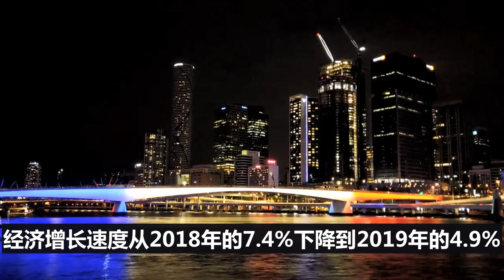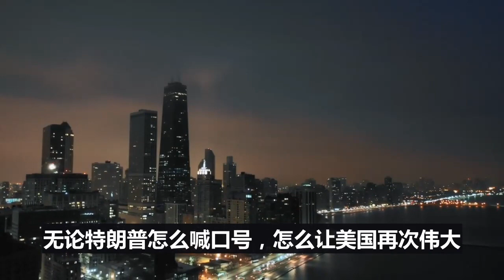新三大战役，成就中国崛起，美国望华兴叹